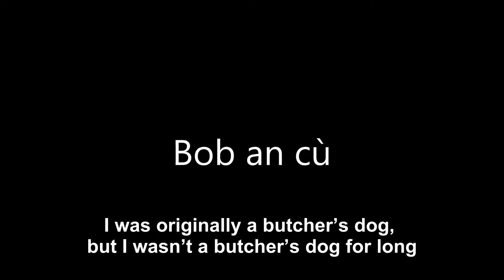Bob the Dog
Bob the dog, or Bob an cu, was originally a butcher's dog - but he didn't stay one for long. Find out how he ended up joining the Scots Fusilier Guards in this video made and narrated by pupils from Taobh na Pairce.

This video was created as part of our Digital Stories project, an education activity aimed at helping pupils explore their local history.

You can also visit Bob the Dog in the museum at Edinburgh Castle